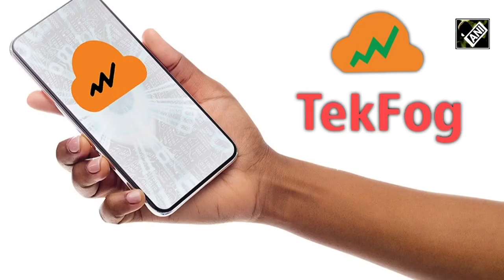“Drip, drip, drip…” Jaishankar explains how an extremist image of India was created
External Affairs Minister Dr S Jaishankar explained how an extremist image of India was created.
He said, “You know what is happening is, just like I told you this drip, drip, drip how do you shape a very extremist image of India, of the government, of the BJP, of the Prime Minister.”
“Many things happened in Delhi in 1984. Why didn’t we see a documentary on that? If that was your concern, suddenly you felt one day like okay, I am very humanistic, I must get justice for people who have been done wrong. So, don’t kid yourself. This is politics at play,” he added.